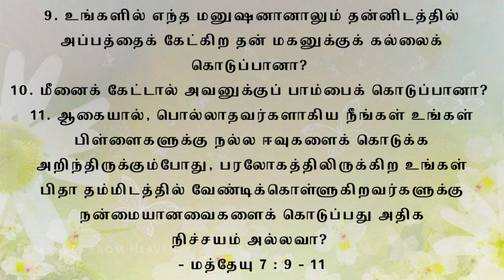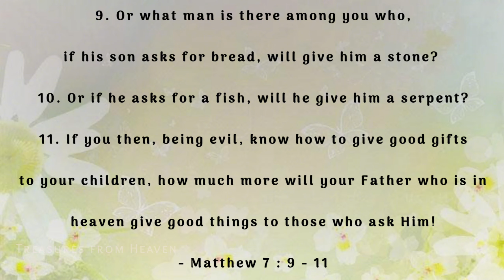Today's Bible verse in tamil | God's verse today | daily verse